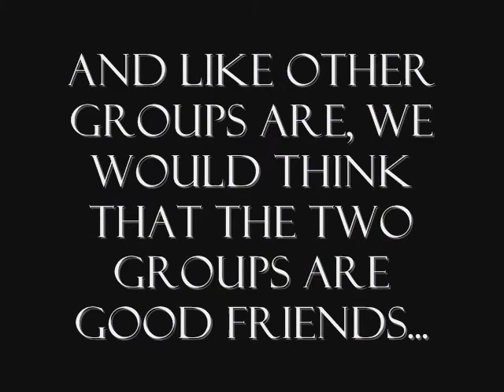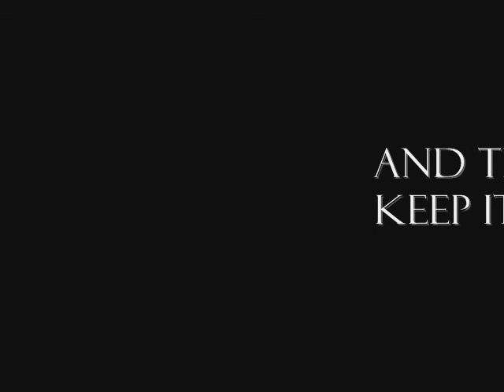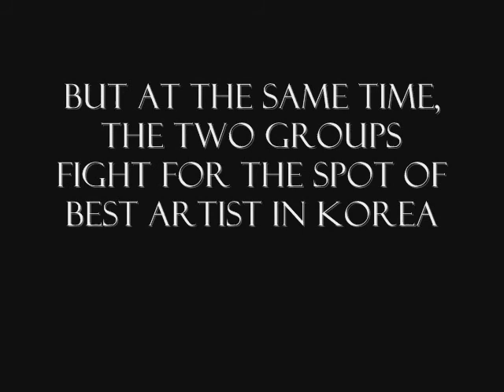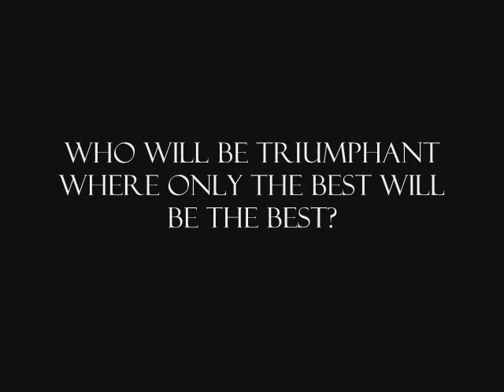One Wish [fanfic trailer]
One Wish

written by: FlyAway78 and CelestiiX3

(Sorry for the blurriness. If you want, I can make another one...)

"Tri-Angle" - DBSK ft. BoA and the TRAX